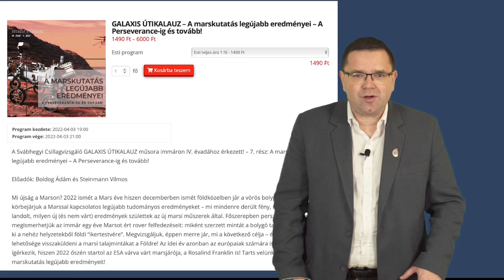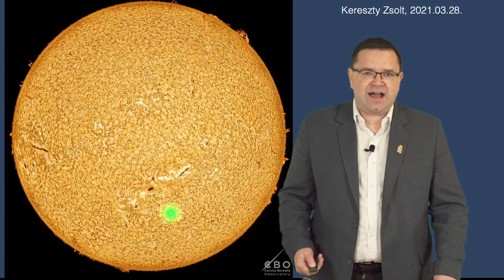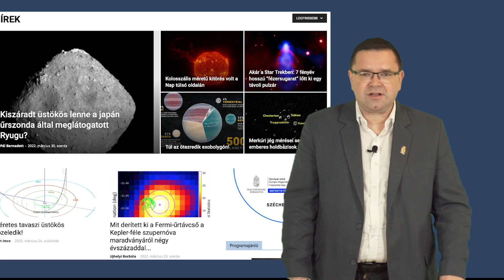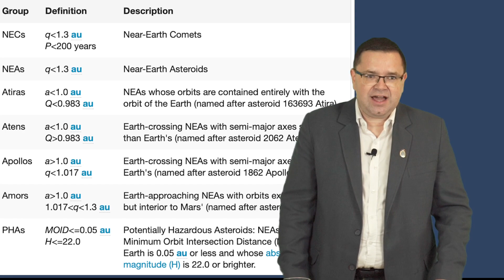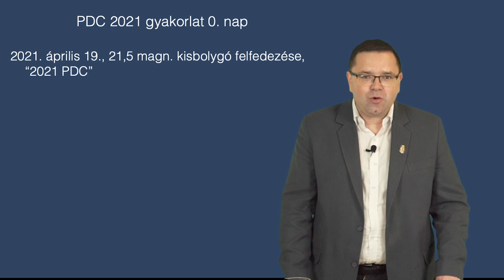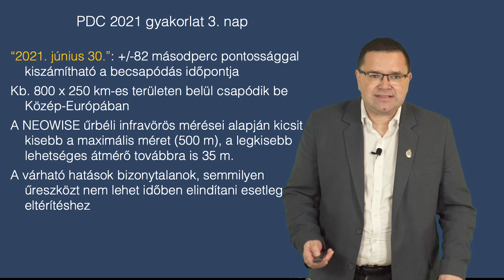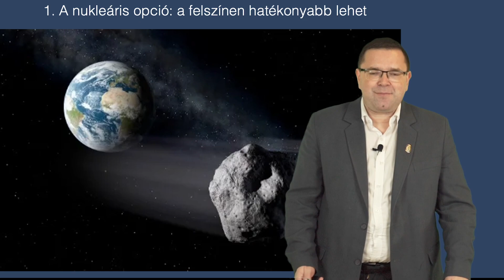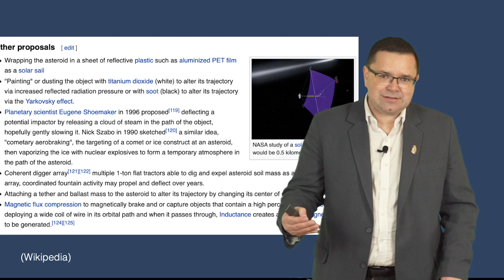Becsapódások II.: bolygóvédelem ma és holnap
Élő csillagászat Kiss Lászlóval - 5. évad 2. rész.

A Svábhegyi Csillagvizsgáló és a csillagaszat.hu közös médiavállalkozása heti interaktív csillagászati magazinműsor formájában. A program első felében szórakoztató stílusú előadás, a második felében az online élő videó nézőinek kérdéseire válaszolunk.  A műsor fő platformja élő adásonként

2022-ben az NKFIH Mecenatúra-programjának támogatásával (MEC_N_140862).